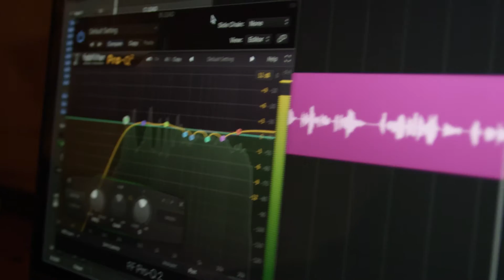The Spacies: When The Universe Is Still [The Making of "Infinity" - Directors Cut]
When The Universe Is Still - Behind The Scenes With The Spacies

Directed & Produced by:
Roth Rind
Rind-Raja Picture Company

♫ Music ♫

Ross and Dave travel to the mountains of British Columbia, Canada to record their new single, "Infinity". This music video was shot documenting their journey deep into the Canadian wilderness, in their search for the ultimate inspirational environment, as they continue to blend the art of music making with their thirst for adventure.

Shout-outs are in order to Canadian Mountain Holidays and their exceptional guides and helicopter pilot who made this production possible. Thank you to our awesome sponsors: Arnette Sunglasses for the shades, Alp N' Rock for their apparel and outerwear, M-Audio for the tech, C4 Belts for holding our trousers up, and to Mother Nature and Canada for one of the most beautiful and inspirational destinations on the planet.

Special thanks to Canadian Mountain Holidays, Permagrin Films and Rind-Raja Picture Company for making our vision come alive.